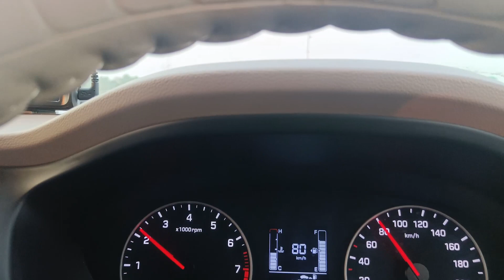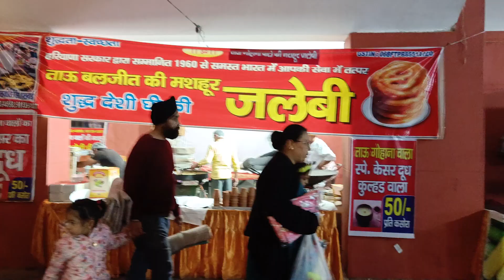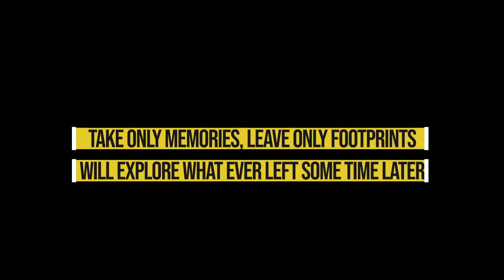Exploring International Gita Mahotsav |Geeta jayanti kurukshetra 2022with Family in Elite i20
Please use the headphone for the better audio
Hi Guys!!
My Name is Amit Jain
Welcome back to Amitjainfilms

40 in 1 Action Camera Accessory Kit

My Gear

My Main camera
Mic for Vlogging DSLR
Maine Vlogging Lens

Main Action camera Camera
GoPro mic adapter